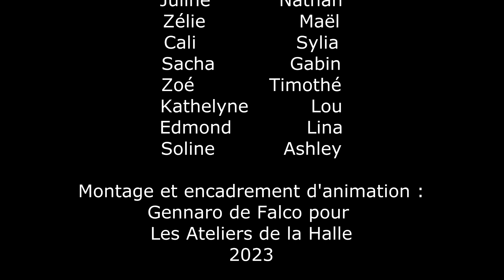Roëllecourt Le poisson d'or 2023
Film d'animation réalisé à l'école de Roëllecourt produit par les Ateliers de la Halle durant l'année scolaire 2022/2023.